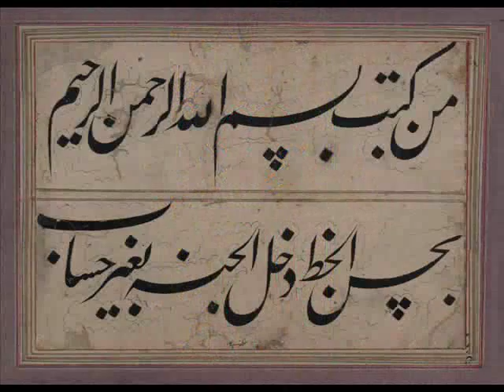Azerbaijan Miniatures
PARA ZARA
zara2255
Mi querida Zara, este es el primer regalito de Navidad, espero que te guste, enseguida vá el segundo :)
Besitos
Amalia